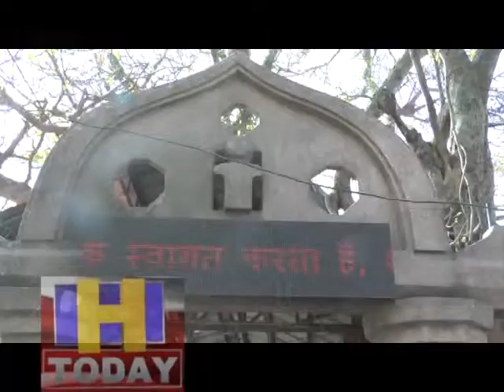Along with Chaitra mass fairs, the Navratri started growing and became more and more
उतरी भारत के प्रसिद्व सिद्वपीठ बाबा बालक नाथ मंदिर में चैत्र मास मेलों के साथ साथ नवरात्र शुरू होने पर रौनक और बढ गई है और मेलों के दौरान चैबीस घंटे बाबा बालक नाथ का मंदिर श्रद्वालुओं के लिए खुला रखा जा रहा है ताकि किसी भी समय भक्तजन आकर बाबा के दरबार में माथा टेक सके।